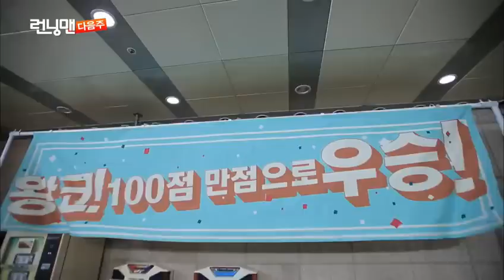Running man 尋找二十歲的朋友們 預告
尋找二十歲的朋友們 150329 ep.240
金宇彬 李俊昊 姜河那